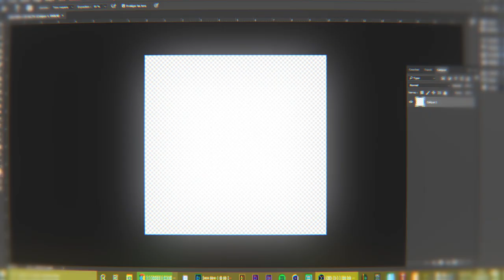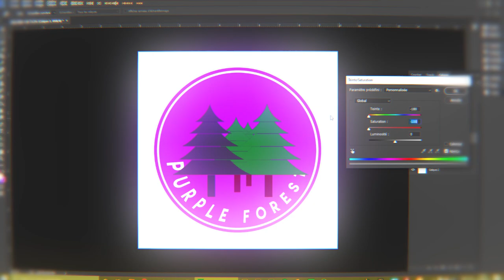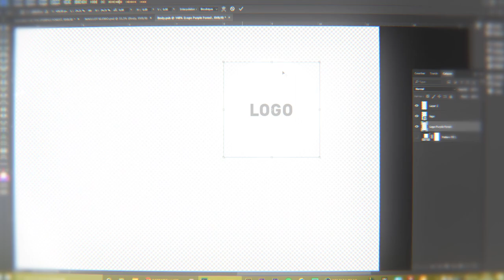Speedart| Je créé mon propre club !!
👥MON DISCORD: Keeqz#1491